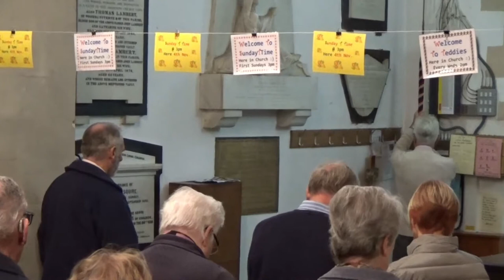Archie Jacques Remembrance 9 November 2018 (Intro and Tolling of the Bell)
Archibald “Archie” Lymath Jacques was born in Sutton on 27th August 1892 and was baptised at St Barnabas, Sutton, on 6th November of that year. He was the eldest son of Charlie and Lily Jacques.

Charlie was a silversmith from Keighley, in Yorkshire, and he married Banstead girl, Lily Lymath, the daughter of a coachman, in Sutton in 1891. They made their home in Lind Road, Sutton, but later lived in Benhill Street and Alfred Road.

Archie went to Sutton County School (now Sutton Grammar School), attending between 1902 and 1906 and leaving at 14 years old. His father emigrated to Canada and the family followed him out there soon after Archie left school. They lived in Toronto at first before moving on but Archie stayed behind when they left and worked as a machinist on the railway.

Archie (5ft 8in tall, blond hair and grey eyes) enlisted in the Canadian Overseas Expeditionary Force on 15th December 1914. He sailed for England in April 1915 and joined No.2 Divisional Supply Column in Kent in July. They left for France in September. Archie would spend his time in France and Belgium driving lorries in the lines of communication for the Canadian Army Service Corps.

He was able to visit his old school in Sutton while on leave in March 1916 and wrote letters to the school when he returned to Flanders: “No news of this country, as the only day which is different is Saturday when we get our smokes. Apart from a visit from a German aeroplane once in a while, or the sound of a very heavy bombardment, nothing happens to remind one that there is a war on within 10 miles.”

He was invalided to England in May 1917 with Trench Fever and spent some of his recovery at the Canadian convalescent hospital at Woodcote Park, Epsom. He was not quite fit enough for front line service and so he was attached to the Canadian Forestry Corps in England. Vast amounts of timber were needed for the war effort to make railway sleepers, pit props, revetting for trenches and for building huts and camps, etc., and British and French woodlands were being hacked down at a rate of knots to keep up with demand. The companies Archie was attached to were based in the south of England and his final attachment was to 134th Company, down in Devon.

Spanish Flu was sweeping the world in the autumn of 1918 and Archie fell ill. He was admitted to Devonport Military Hospital on 5th November with a temperature of 104°. He developed pneumonia, his pulse was weak and he was only semi-conscious. Archie “gradually sank” over the next four days and died on the 9th. He was 26.

If one fallen soldier could not be repatriated then none would be and so Archie had to be buried in the country in which he died. Rather than be buried in Devon, he was brought “home” to Banstead, where his aunt, Susannah, and her husband, Thomas Orton, ran a grocer’s shop (now the office of Christchurch) in the High Street.

Researched and presented by James Crouch of the Banstead History Research Group